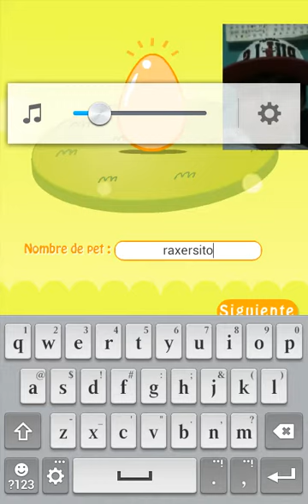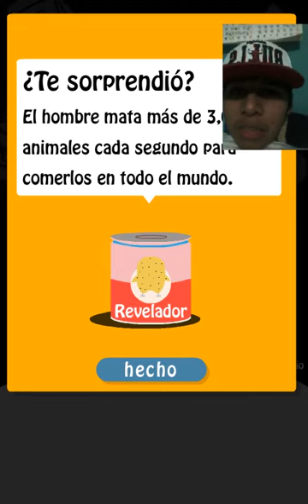Can Your Pet? | RAXERCITO :(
Bueno pues este video se grabo el sabado xD y espero que les guste :D